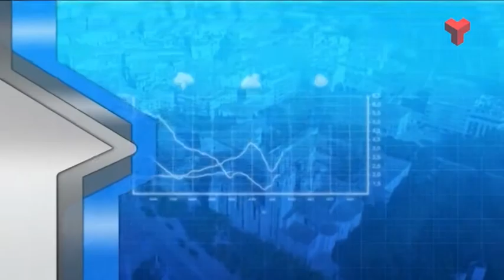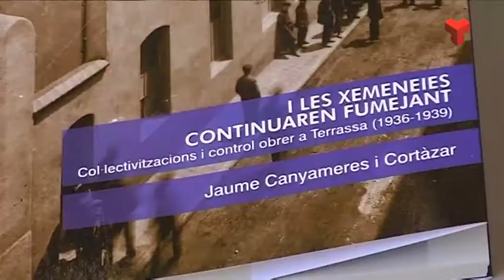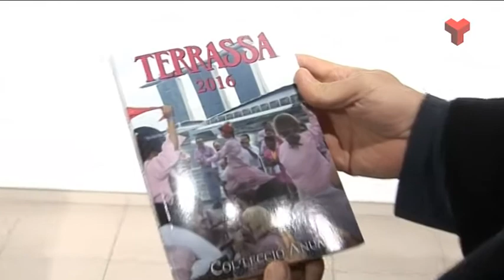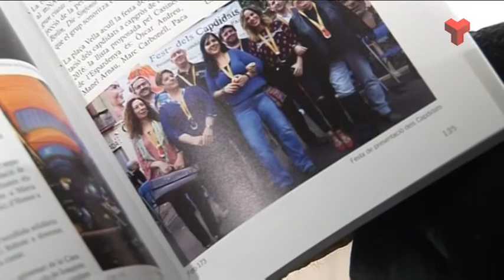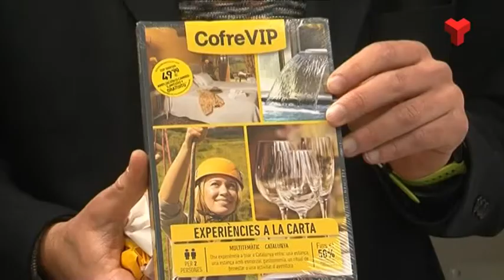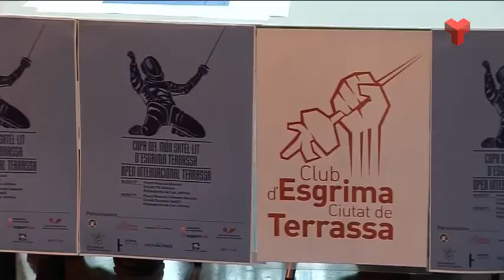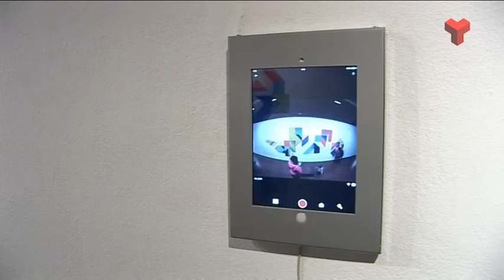Al dia Vallès occidental dilluns 30-01-2017 de Canal Terrassa